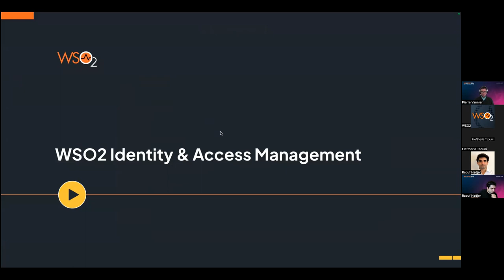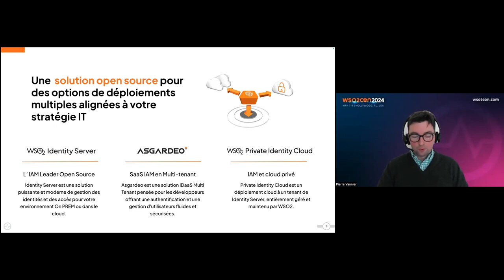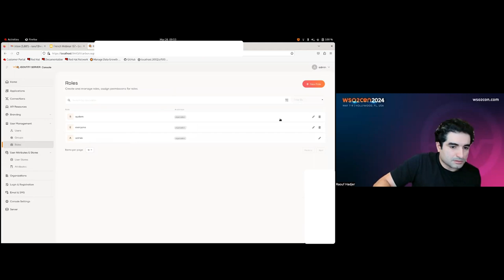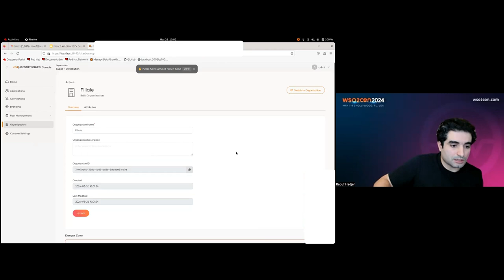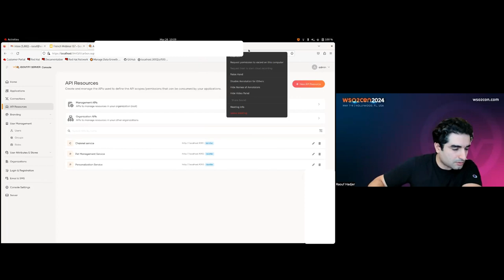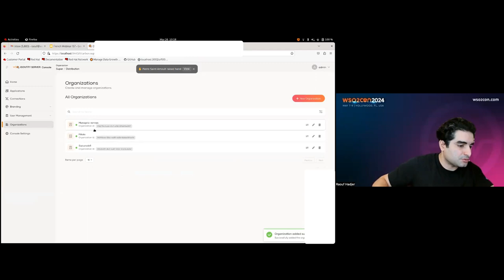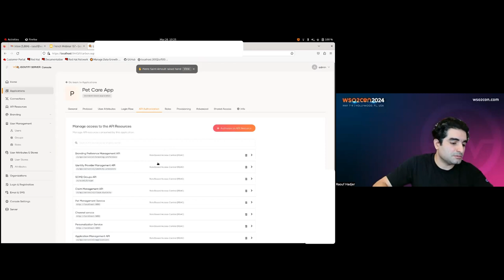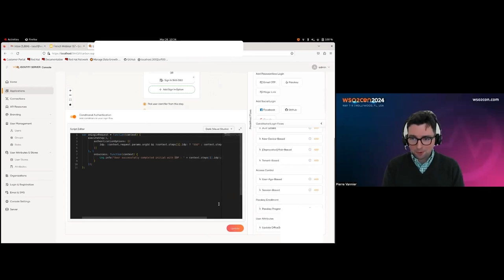Offrez des expériences numériques exceptionnelles avec WSO2 Identity Server 7.0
Description: Lors de cette nouvelle session nous aborderons le sujet de l’accès et la gestion des identités durant laquelle nous vous présenterons dans une démonstration live, la dernière version de notre solution IAM open source, WSO2 Identity Server 7.0.